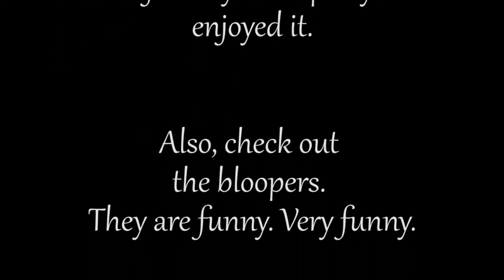Oedipus Rex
An excerpt from the Greek play Oedipus Rex, by Sophocles.

Starring
Nathan Cook, Lillian Xiao, Leonidas Kalpaxis, Chenjie Gu

Edited by Leonidas Kalpaxis.

For a school project, shot in 3 days, but mostly one.

All lefts reserved.